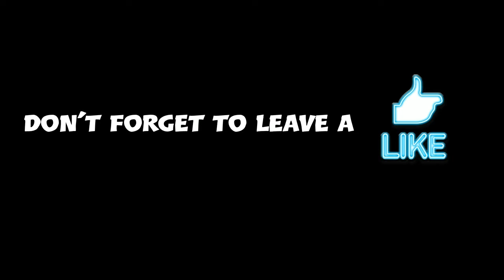Derpz Bullshittery Moments Pt. 4(20) ;)